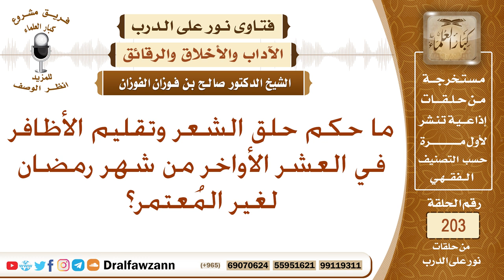هل يجوز حلق الشعر وتقليم الأظافر في العشر الأواخر من رمضان لغير المعتمر؟ الشيخ صالح الفوزان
نص السؤال: ما حكم حلق الشعر وتقليم الأظافر في العشر الأواخر من شهر رمضان لغير المُعتمر؟
السيرة الذاتية :
للاشتراك في قناة الشيخ صالح الفوزان

رئيس الفريق
لمشروع كبار العلماء